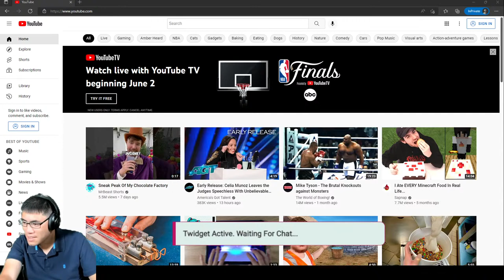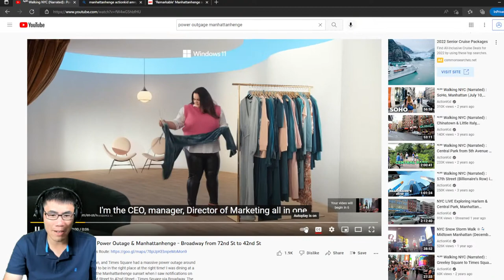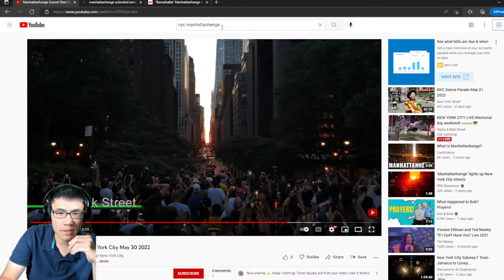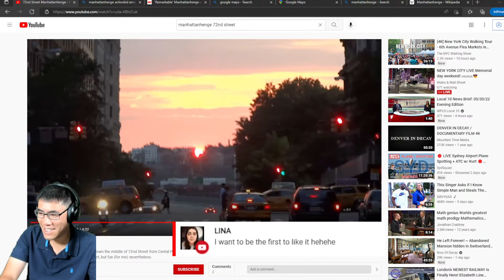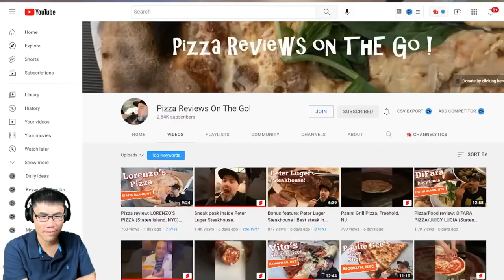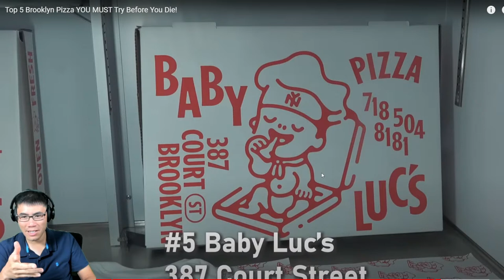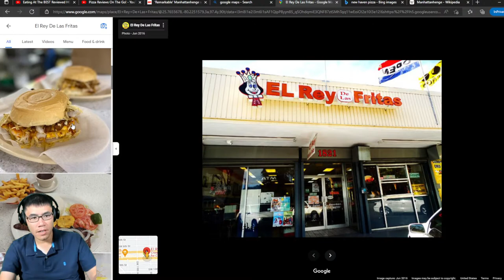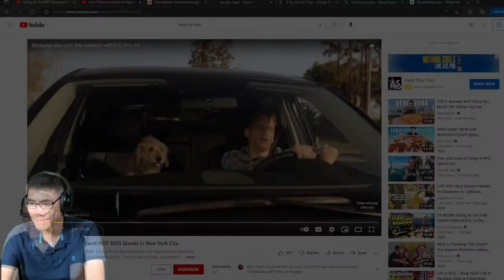NYC Reactions LIVE Channel Hangout (May 30, 2022)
🔴 NYC Reactions LIVE Channel Hangout

😀 Social 😀